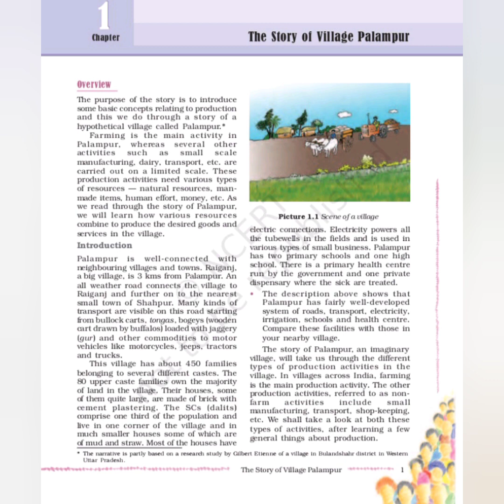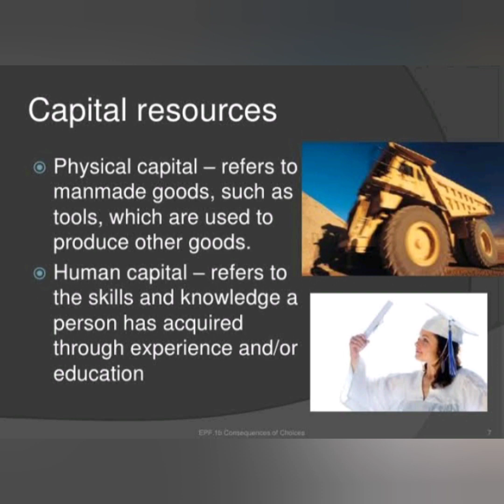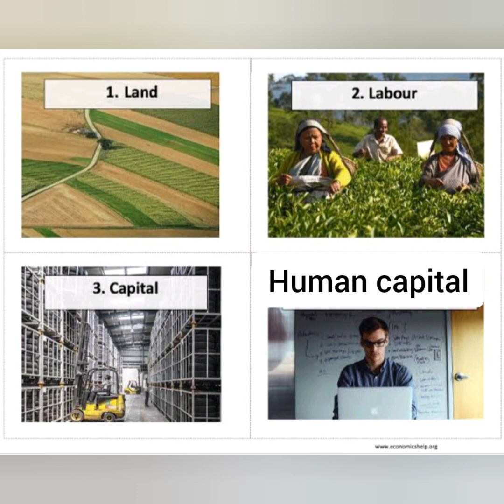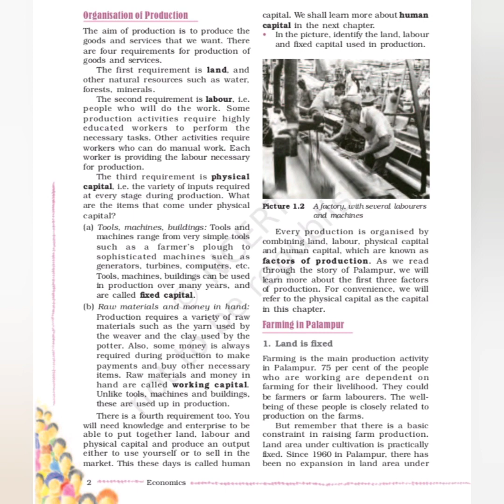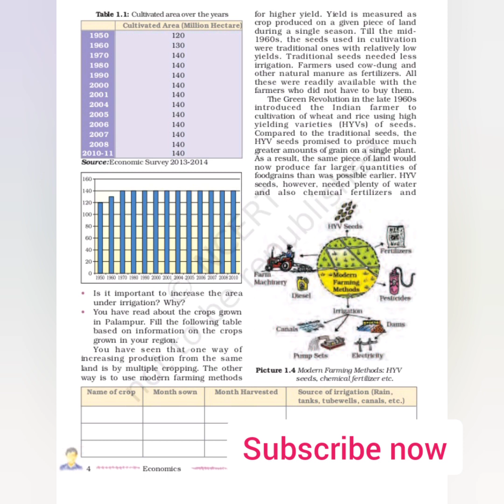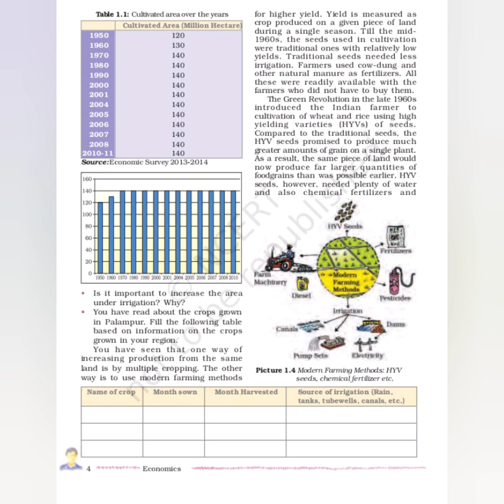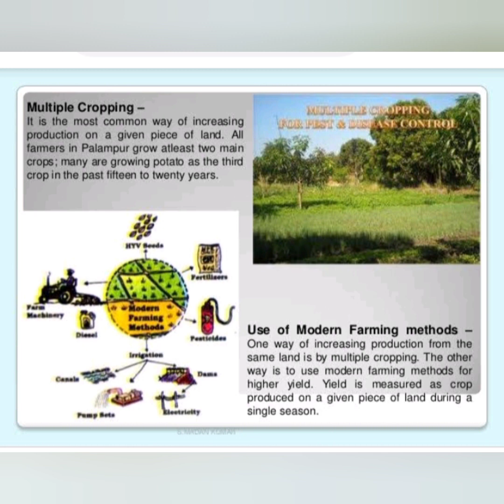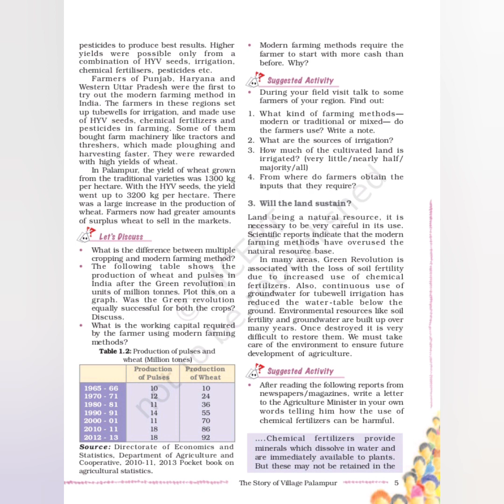Ncert Class 9 Economics Chapter 1 The Story of Village Palampur/CBSE Social Science in Malayalam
NCERT Class 9 Economics Chapter 1 The Story of Village Palampur/Social science